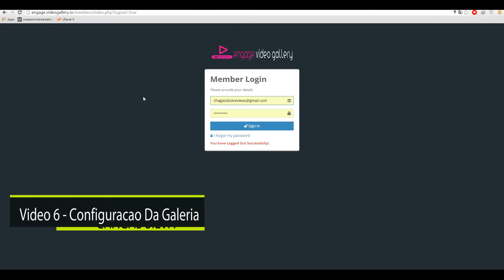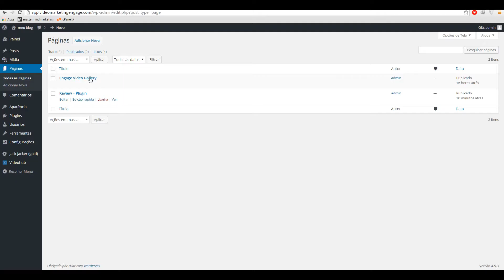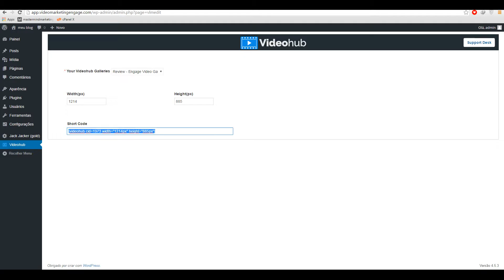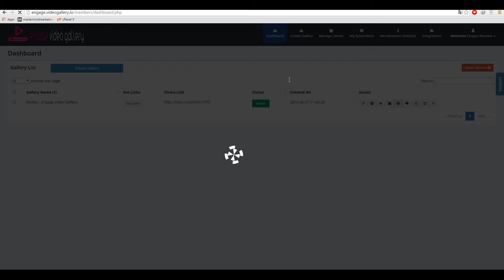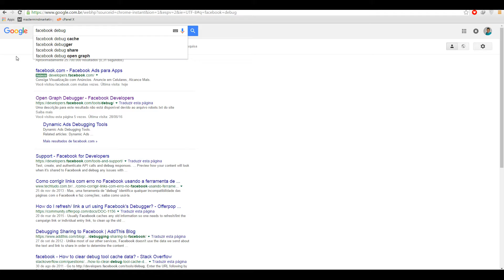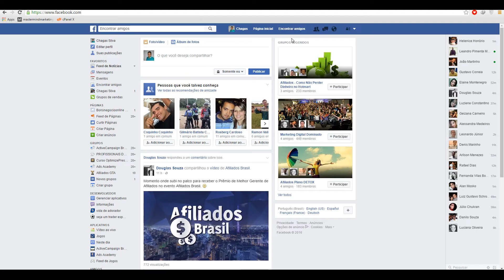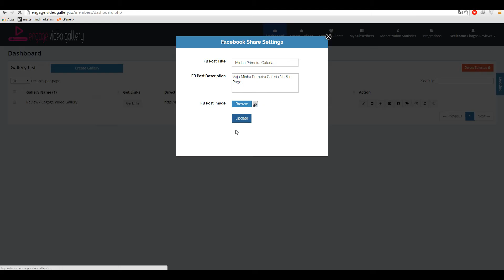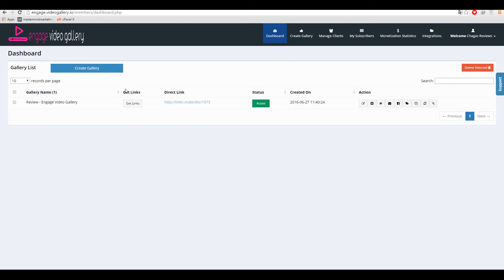Chagas Silva - Vídeo 6 - Configuração Da Galeria - Engage Vídeo Gallery